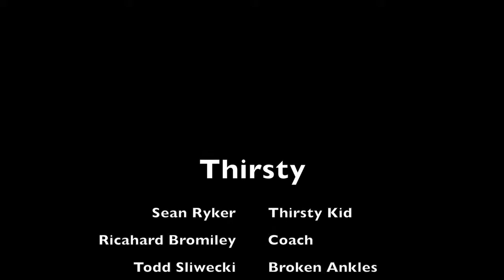Todd Sliwecki Thirsty (Documentary)